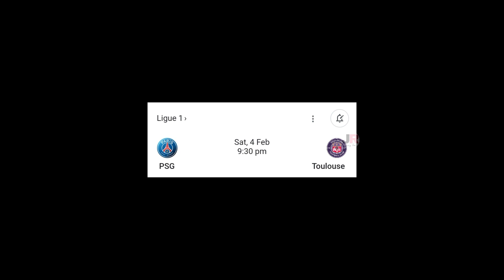পিএসজির পরবর্তী ম্যাচের তারিখ ও সময়সূচি💥❗জানুন আবারও কবে মাঠে নামছে পিএসজি💥 PSG next match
ধন্যবাদ❤️❤️